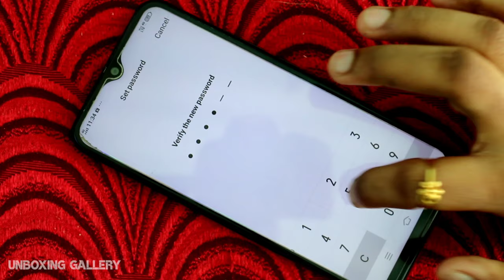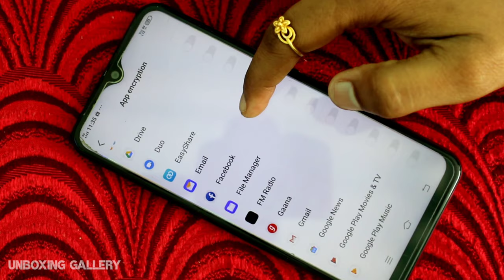Lock Your Apps Easily in Vivo Y12 App Lock Settings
Lock Your Apps Easily in Vivo Y12 and all Vivo Y series Smartphones. In this video I will explain how to set app lock Vivo Y12 Smartphone. Vivo Y12 app lock settings. Vivo Y12 me app lock kaise lagaye. App lock Settings Vivo Y12